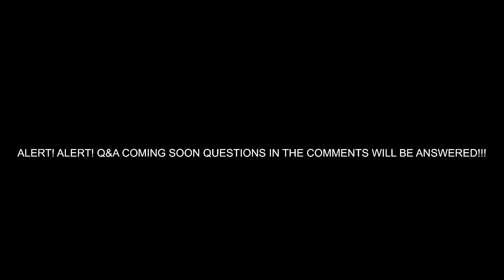IMPORTANT ANNOUNCEMENT!!!! (Q and A)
:OOOOo leave questions in the comments for me to answer